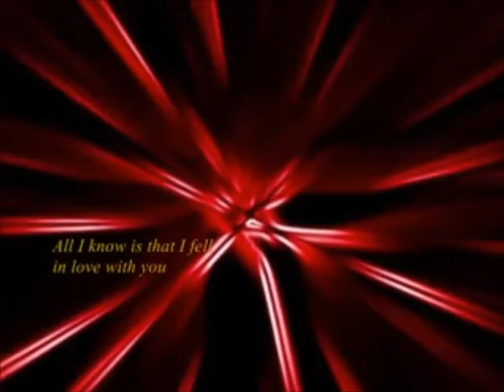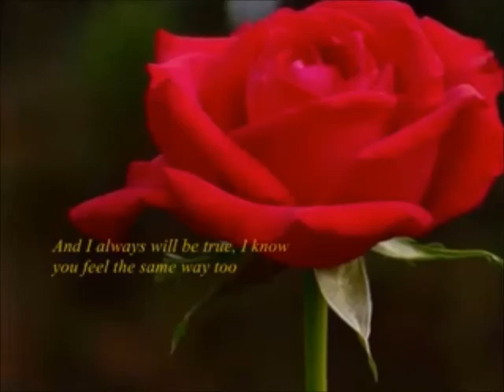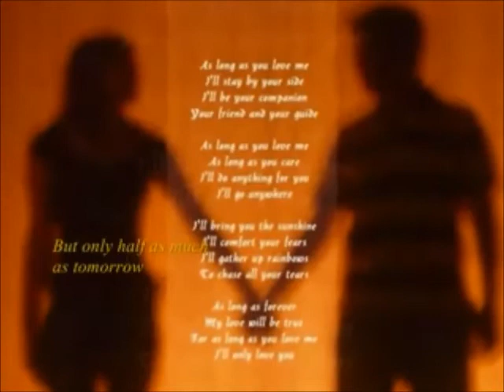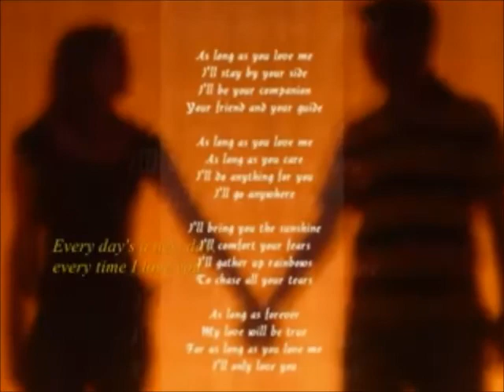Spiral Starecase - More Today Than Yesterday - Vocal Cover by Len Audsley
One of the big hits from 1969 and one of those "Sing Along" songs that we remember so well!. I'm definitely going to be including this one in my Solo Show I've just started ! Please Enjoy and of course. Sing Along!